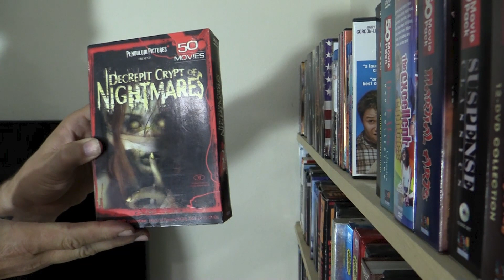Shadwell Reviews - Episode 235 - The Summer of the Massacre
Here is my review of the 50 Decrepit Crypt of Nightmares movie The Summer of the Massacre